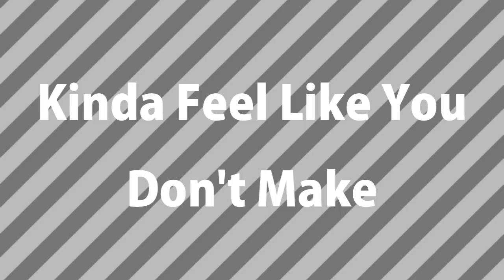[xXDGrayGurlxX] Love Like Whoa - Hiyokoi [Happy New Yearz]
Happy New Year Everyone Heres My Last Video Before 2010 Comes to A Close! Thanks For Making This A Great 2010 Year For Me With My Tuff Times And What not,  Once Again Happy 2010 and happy 2011 incoming
          [Lots Of Love - Lex-Chan]

Info About Video
Anime Hiyokoi
Song Love Like Woah